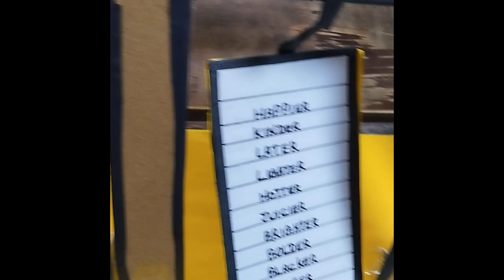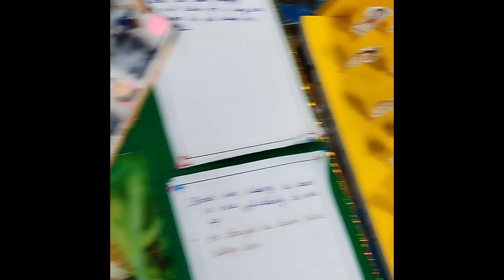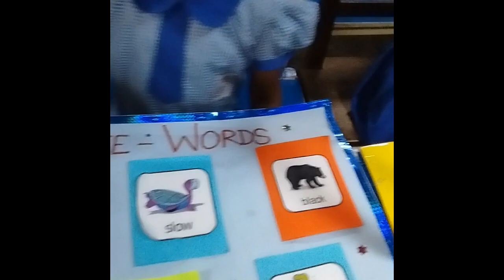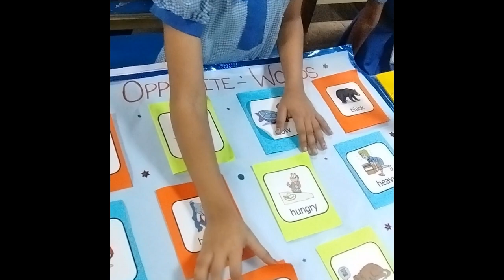School Fest Activity by girls at Esperanza Academic Fair 2023 | Adarsh Vidyalaya | Chennai